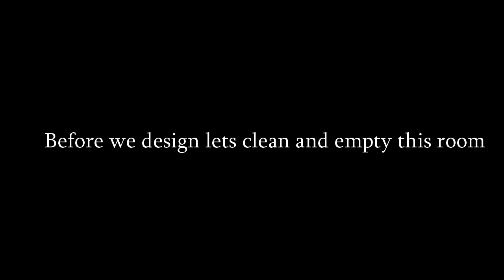House Flipper Mobile | speedbuild |I turn old broken house to be my home office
So about this video we are going to watch how I change an old broken house to be my home Office, I really love design and build so I think this house flipper game really like my taste